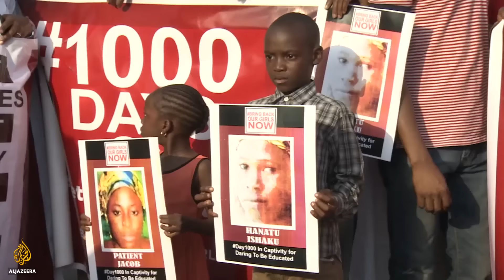Chibok girls still missing after 1,000 Days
A total of 276 schoolgirls were kidnapped in the town of Chibok by Boko Haram in April 2014. It's now been over 1000 days and Nigerians are still demanding to bring back their girls.